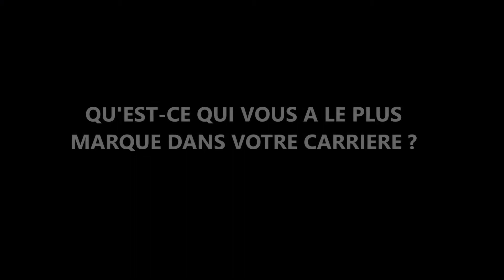A la découverte de... Hassane Fall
A la découverte de... Hassane Fall - Coach adjoint de l'équipe professionnelle et Coach titulaire de l'Equipe Elite (U19 et Pro2).